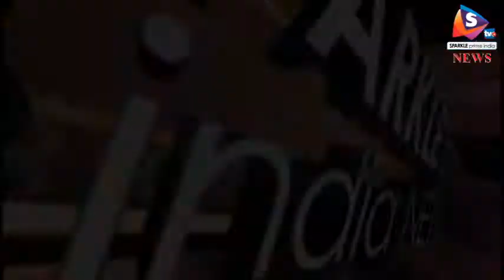भरतपुर में नगर भी हुआ ओडीएफ, स्वच्छ भारत मिशन के तहत खुले में शौच मुक्त हुआ नगर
भरतपुर के नगर क्षेत्र के ओडीएफ होने पर ब्लॉक स्तर गौरव यात्रा कार्यक्रम किया गया। इस दौरान क्षेत्र के सरपंचों को सम्मानित किया गया। वहीं, स्वच्छ भारत मिशन के तहत 33 हजार 148 शौचालयों का निर्माण किया गया।
 भरतपुर  जिले के नगर में आज पंचायत समिति नगर को खुले में शौच मुक्त होने पर ब्लॉक स्तरीय गौरव यात्रा कार्यक्रम का आयोजन किया गया। कार्यक्रम के मुख्य अतिथि मुख्य कार्यकारी अधिकारी सी आर मीना थे वही अध्यक्षता विधायक अनीता सिंह गुर्जर ने की। विशिष्ट अतिथि के तौर पर तहसीलदार ओमप्रकाश गुर्जर, दिलीप सिंह गुर्जर मंडी सचिव ने शिरकत की कार्यक्रम की शुरुआत सरस्वती माँ की प्रतिमा पर दीप प्रज्वलित कर की गई। सुवच्छ भारत मिशन के तेहत गौरव यात्रा कार्यक्रम में गांव रानोता के कलाकारों द्वारा कार्यकर्म पेश किए गए।
 इस दौरान नगर क्षेत्र के सभी सरपंचों को नगर क्षेत्र को ODF कराने को लेकर सम्मानित किया गया ।  नगर विकास अधिकारी ने बताया की नगर क्षेत्र की  33148 ग्राम पंचायतों में शौचालयों का निर्माण कराया जा चुका है। वहीं, नगर विधायक अनीता सिंह ने कार्यक्रम में आए  सभी अतिथियों को स्वच्छ भारत बनाने को लेकर शपथ दिलाई।